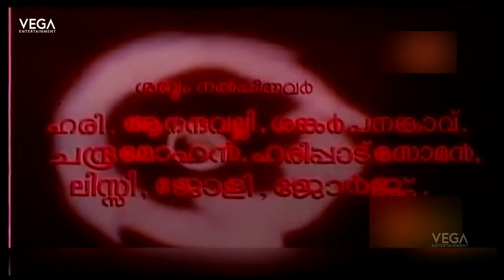T G Ravi Goes In Search Of Kids & Adoor Bhasi || Padayani Movie Scenes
Padayani
Directed By : T. S. Mohan
Produced By : Sukumaran
Written By : TS Mohan, Mosses (dialogues)
Screenplay By : TS Mohan
Star Cast : Mammootty, Mohanlal, Devan, Shobhana
Cinematography By : CE Babu
Edited By : MN Appu
Production Company : Indraraj Creation
Distributed By : Indraraj Creation